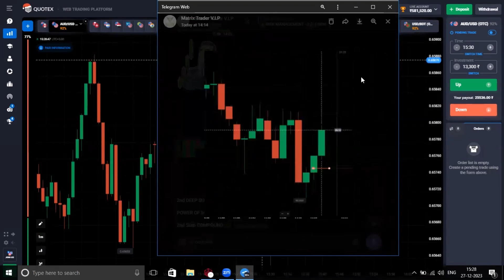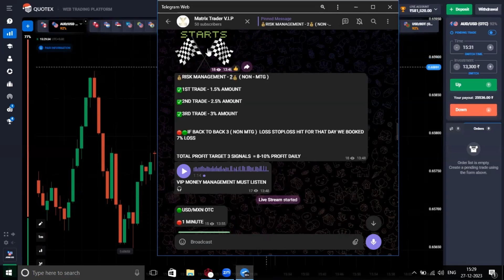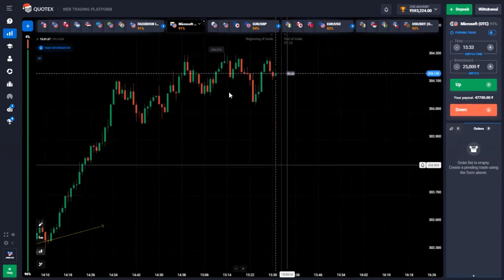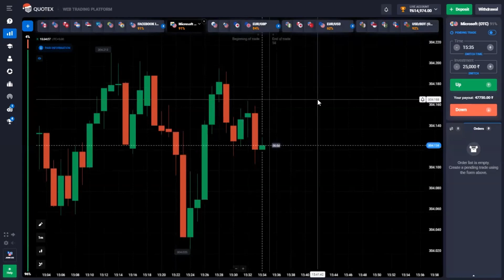Momentum Trading in Quotex 🔥 | Candle Reaction Trading | Candlestick Psychology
Quotex Trading Strategy | Binary Options | Momentum Trading in Quotex 🔥 | Candle Reaction Trading | Candlestick Psychology

In this video, we delve into the fascinating world of Quotex trading strategy and binary options. Whether you're a beginner or an experienced trader, this video will equip you with essential knowledge and techniques to excel in the realm of binary options trading. Join us as we explore the potential of Quotex strategy, share practical tips, and guide you towards achieving consistent success in your trading endeavors.

 / matrix_traderr_

or search in Telegram @matrixtradersupport

▬▬▬: MATRIX TRADER :▬▬▬

 About:MATRIX TRADER is a YouTube Channel,

quotex deposit
quotex live trading
quotex deposit binance
quotex me upi se deposit kaise kare
quotex.io strategy
quotex.io withdrawal
quotex broker review
quotex trading
quotex hack trick
quotex hack
quotex hack strategy
quotex hack mod apk
quotex hack apk
quotex hacker
quotex hack software
quotex hack version
quotex hack script
quotex otc hack
quotex signal hack
quotex ko hack kaise kare
quotex otc market hack
quotex bug hacke